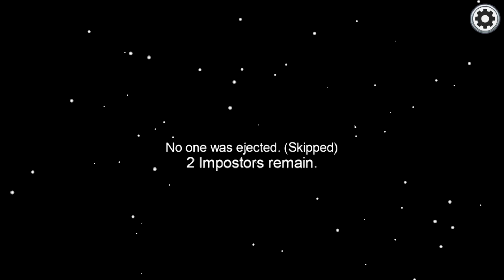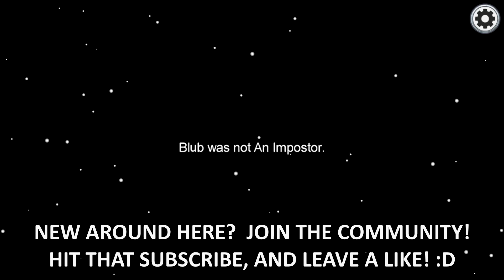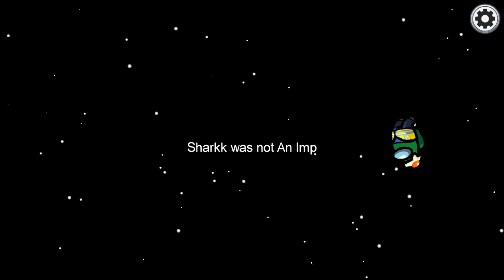Among Us... but I got away WITH THIS?! 😂 with Mr Fruit & Crew ( Imposter Rounds )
Two traitor rounds, but one I almost COMPLETELY THREW HAHA 😂